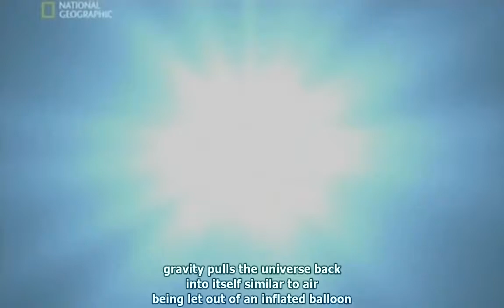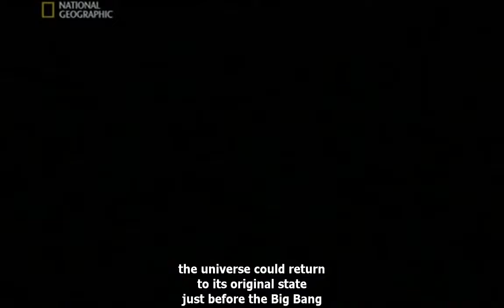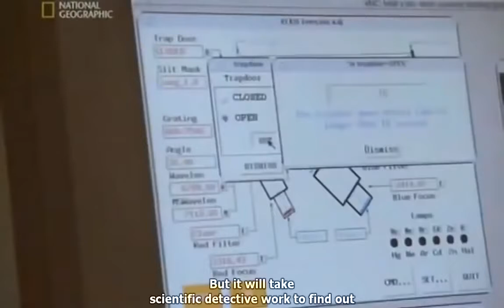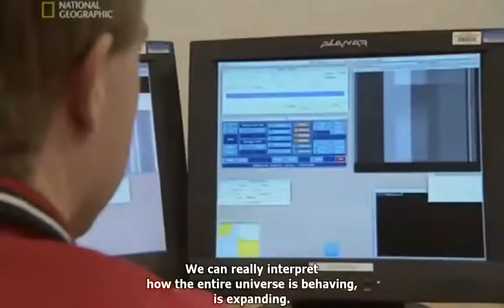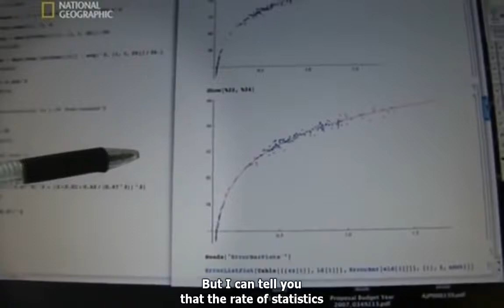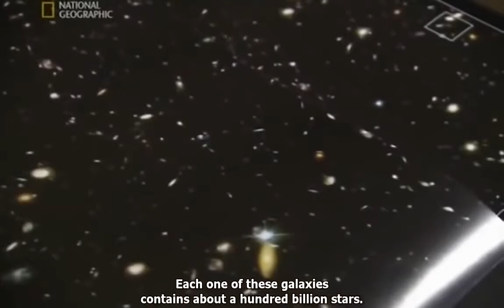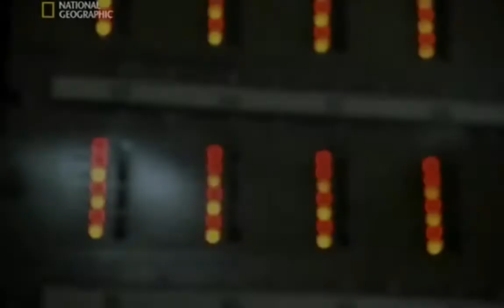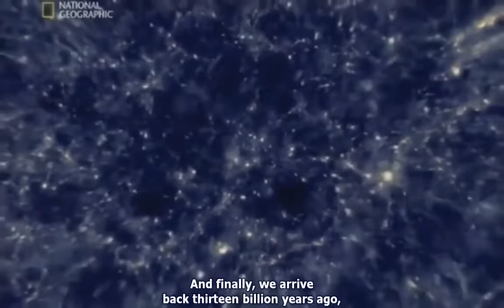Best Documentary || Space Documentary || The Universe|| End Of The Universe